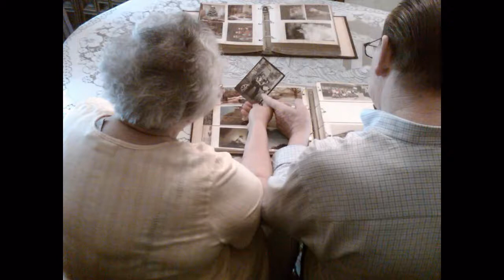Nostalgia 101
From the Pens of Les Swazzo and Dixon DeVore, Nostalgia 101 - Vocals by Hal Willis.